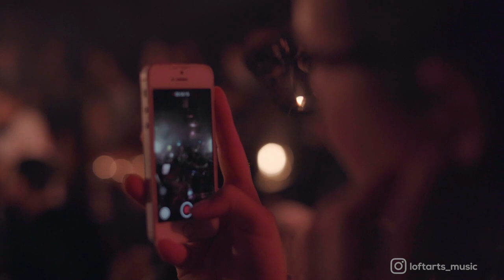Rola - Himmel und Talfahrt (LOFT ARTS LIVE)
a LOFT ARTS production

Executive Producers
Leo Stolz
Niklas von Klitzing

ARTIST
Rola

BAND
Trp: Silas Engel
Sax: Max Härtel
Piano / Rhodes: Andreas Dittinger
Keyboard / Synth: Joshi Lutz
Gitarre: Flo Brettschneider, Matthias Nick
Bass: Charly Härtel
Drums: Leo Asal

ARRANGEMENTS
Leo Asal, Jenia Gorelik

AUTHOR/COMPOSER
Rola

PRODUKTION
Leo Stolz, Niklas von Klitzing

REGIE
Niklas von Klitzing

KAMERA OPERATOR
Maximilian Milosevic, Til Grundlach, Jan Lehmann, Esther Aillaud

KRAN OPERATOR
Sezgin Tozar

EDIT/CC
Niklas von Klitzing, Jan Lehmann

LICHT & TONTECHNICK
Oliver Wiesmann (KlangFabrik Medienproduktion)

LOCATION
Altes Postlager Mainz